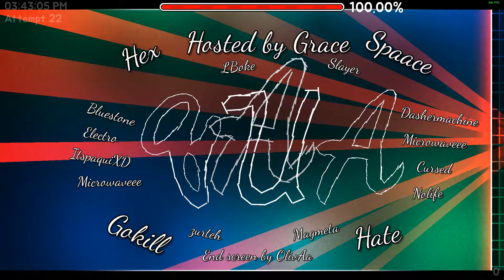Shitty Aquamarine and Shitty Wasureta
Shitty aquamarine is my favorite shitty list level.